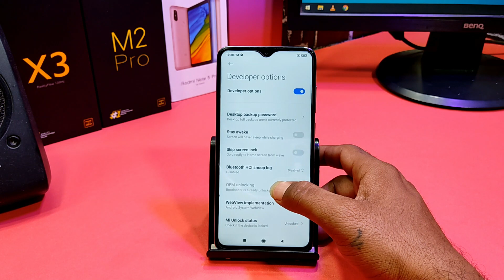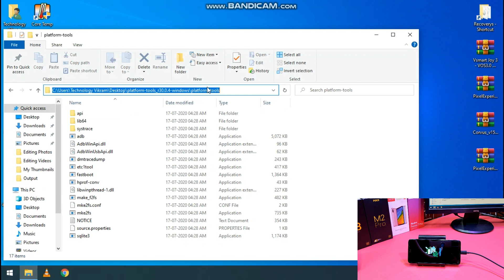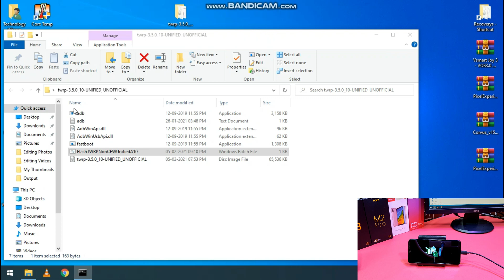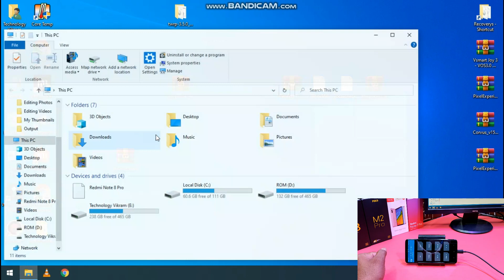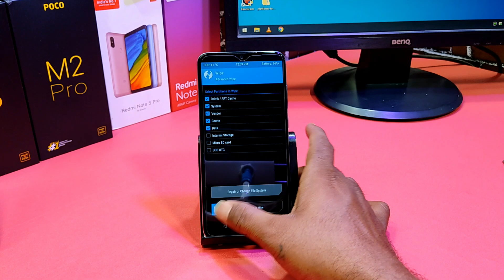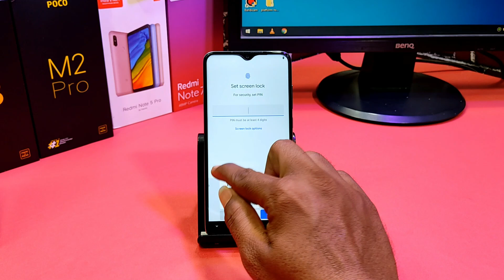Redmi Note 8 Pro : Install PixelExperience or Any Custom ROM | Beginner's Guide | MIUI 12 Anti Brick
@Technology vikram

Hi Friends

Redmi Note 8 Pro : Install Pixel Experience or Any Custom ROM | Beginner's Guide | MIUI 12 AntiBrick

Install TWRP Recovery & ROOT on Redmi Note 8 Pro | MIUI 12.0.6.0 Global Update | 100% Safe Method |
How to Install TWRP Recovery & Root on Redmi Note 8 Pro | No Data Wipe | MIUI 12.0.4.0 Indian Update

Install TWRP & ROOT MIUI 12.0.3.0 Android 10 Global Stable on Redmi Note 8 Pro | 100% Safe Method |

How to Install TWRP & ROOT MIUI 12.0.2.0 Android 10 Method on Redmi Note 8 Pro | 100% Safe Method |

How to Install Custom ROM on Redmi Note 8 Pro - Step by Step Explained - Simple Method | Best Way |

How to Install TWRP and ROOT MIUI 12 Android 10 Method on Redmi Note 8 Pro | 100% Safe Method |

How to Install TWRP & ROOT MIUI 12.0.1.0 Android 10 Method on Redmi Note 8 Pro | 100% Safe Method |

Best Way to Install Global ROM on Indian Version Devices Ft. REDMI NOTE 8 PRO | Safest Method |
twrp for redmi note 8 pro,root redmi note 8 pro
How To flash Twrp and Root Redmi Note 8 Pro
How to Install TWRP on Redmi Note 8 pro,How to root Redmi Note 8 Pro
twrp for redmi note 8 pro miui 12.0.6.0
install twrp and root on redmi note 8 pro miui 12
miui 12 twrp install redmi note 8 pro
Install TWRP Recovery & ROOT on Redmi Note 8 Pro | MIUI 12.0.6.0 Global Update |